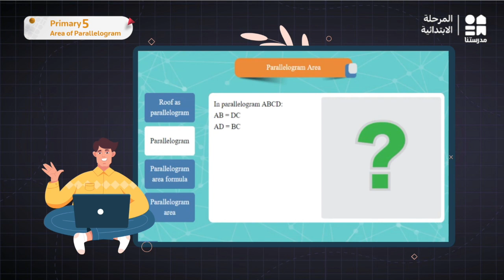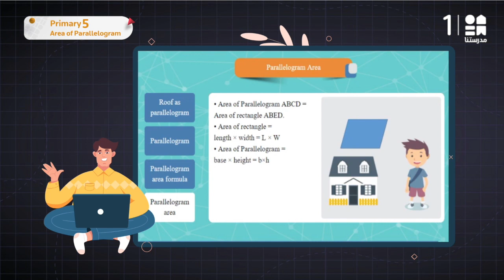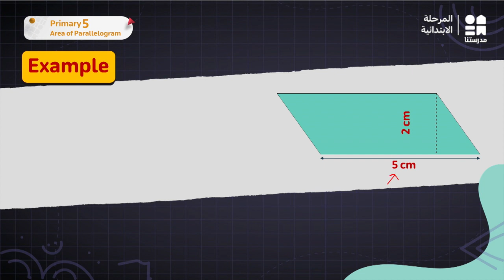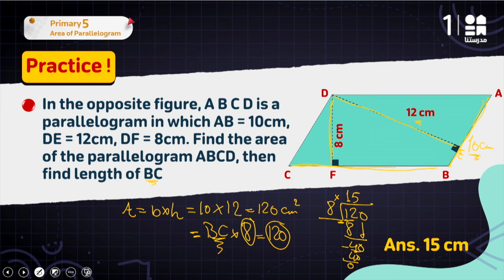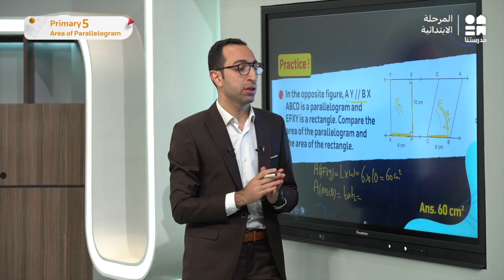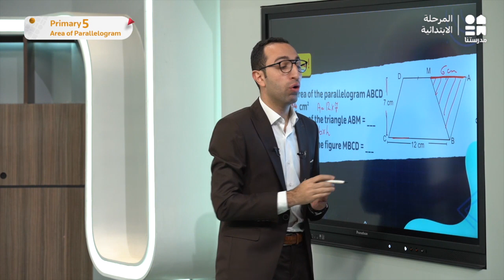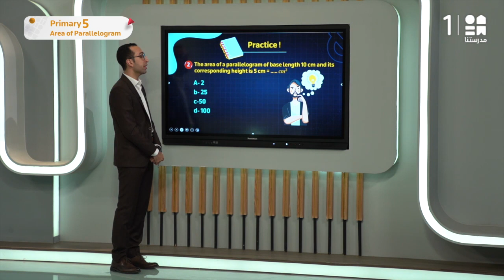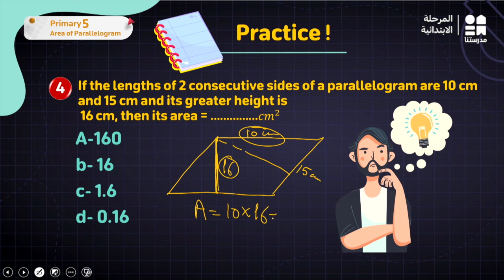Area of Parallelogram | math | الصف الخامس الابتدائي